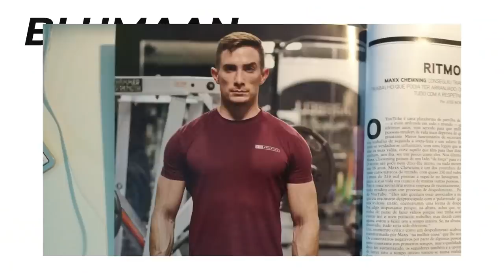Getting A Haircut with Maxx Chewning | Going from Skinny to Strong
It doesn't stop at just haircuts and Hairstyle tutorials, we've got product reviews, male fashion hauls, grooming advice, how to's and tutorials; and even a little tech too! If it's mens Lifestyle related, you'll find it here in 2018!